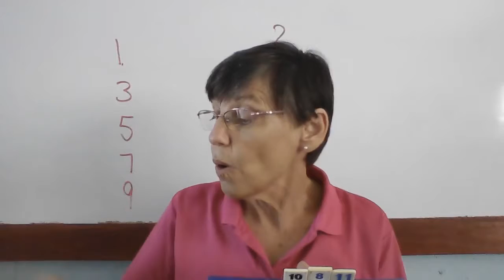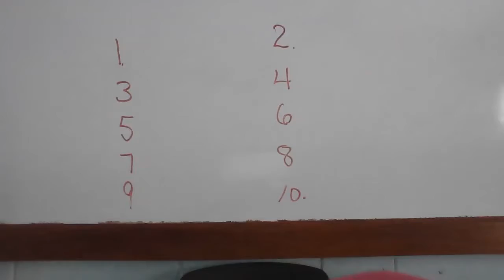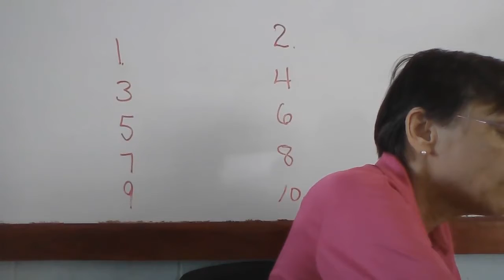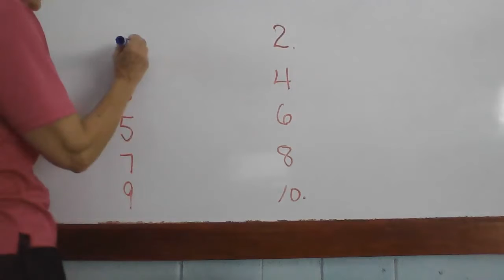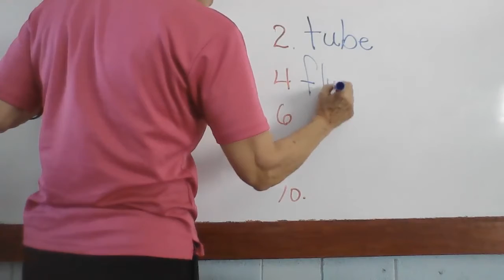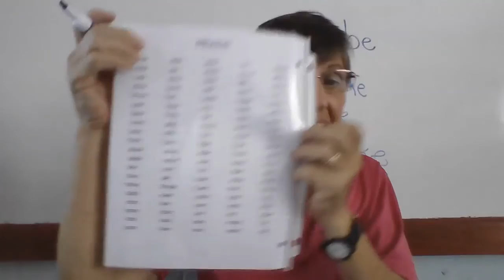Miercoles 32 Primer Dictado 32+3